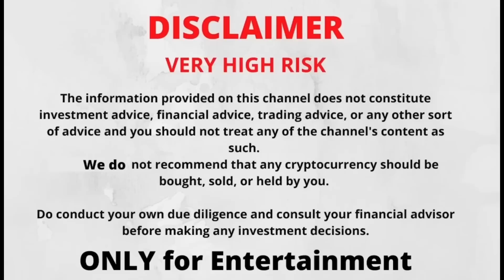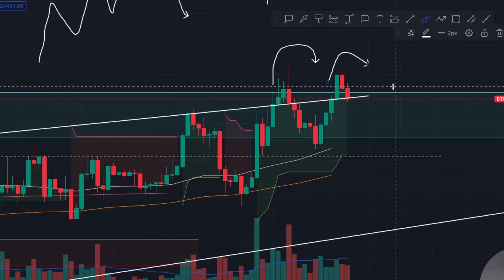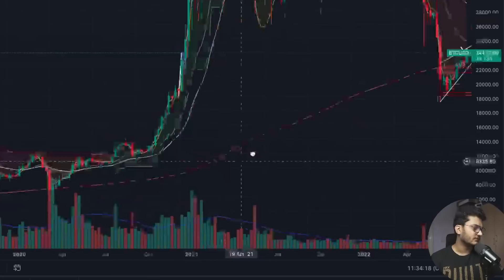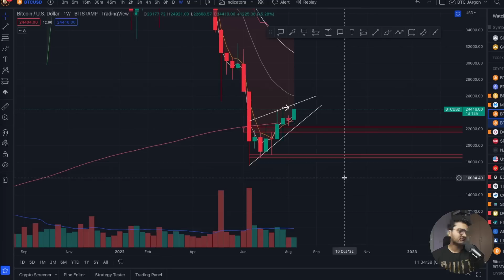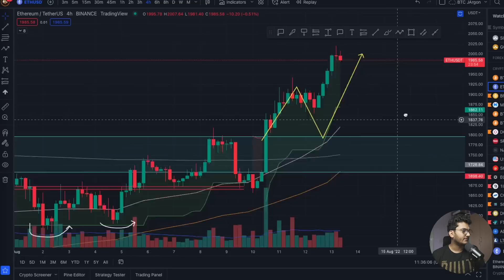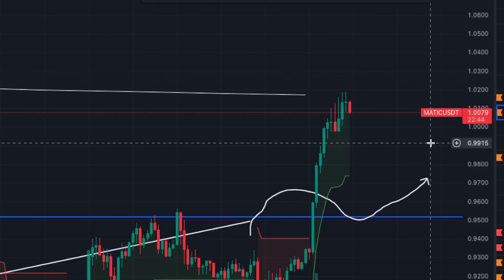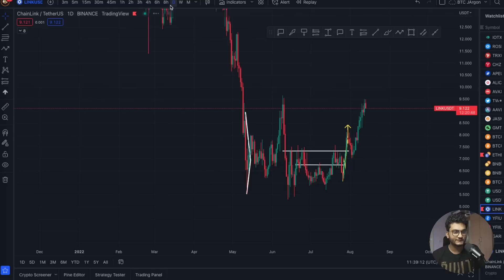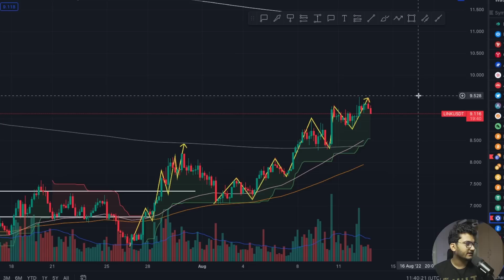Bitcoin ne Lagayi Chalang | Almost went ALL IN | BTC ETH SOL LINK UDPATE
Want to learn how to read charts? Get my technical analysis course on Freedom Sale Discount :

We do not have any PREMIUM CHANNELS

KuCoin-
Kucoin-